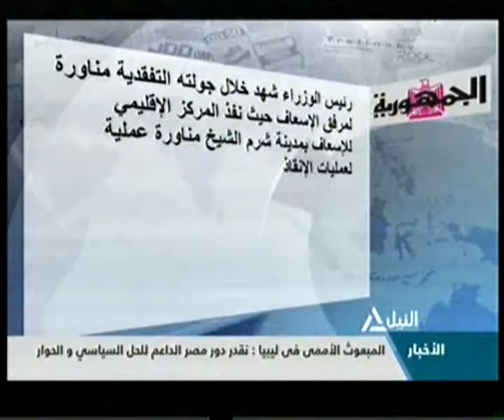النشرة الاقتصادية 04-03-2015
النشرة الاقتصادية
متابعة لآخر وأهم الأخبار الاقتصادية
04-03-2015